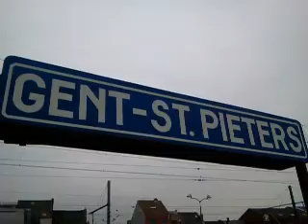IR-h 3514 naar Bru.-Nat.-Luchthaven met 3xMS08 (Desiro)-treinstellen in Gent-Sint-Pieters.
De Interregiotrein-h 3514 naar Brussel-Nationaal-Luchthaven met 3xMS08 (Desiro-Main-Laine)-treinstellen van 08055, 08078 en 08094. Deze trein vertrok - van het station Gent-Sint-Pieters - op spoor 6 - om 14:20 - op dinsdag 17 december 2013 (17/12/2013).

Veel kijkplezier!